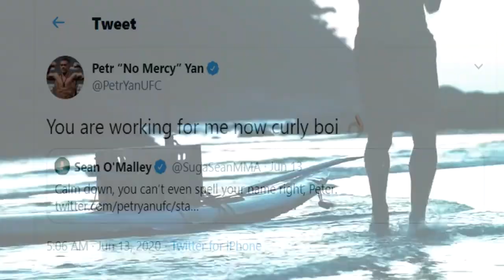ЯНГИ ЖАНГ! КОНОР МАКГРЕГОР ВА ТОНИ ФЕРГУСОН / КОНОР ВА ТОНИ ЖАНГИ